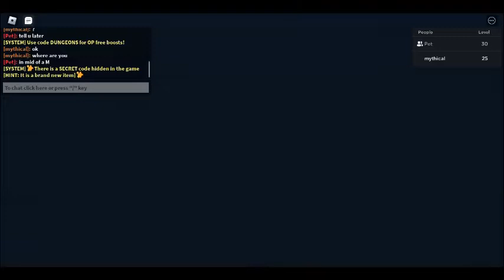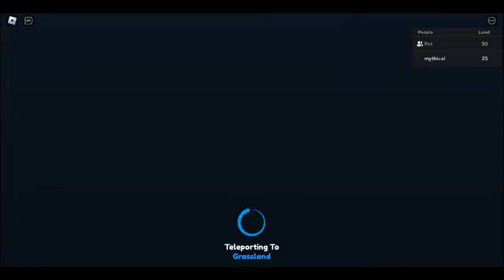update 10 sword sim just afk